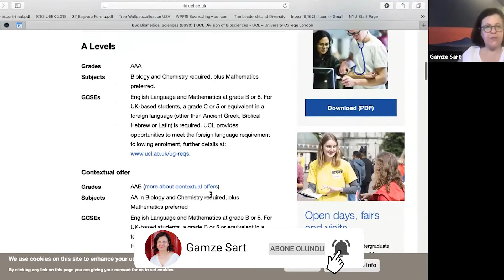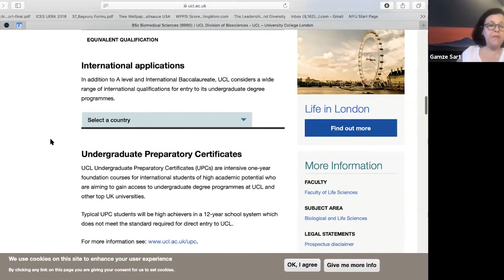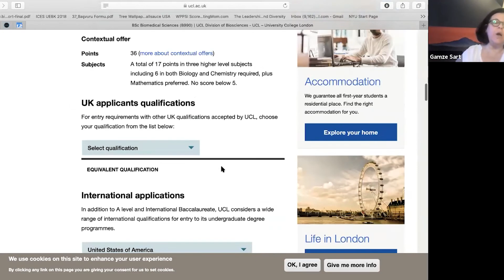Üniversite Başvurularında Dikkat Edilmesi Gerekenler! Hangi Sınavlar Alınmalı ve Gereksinimleri!